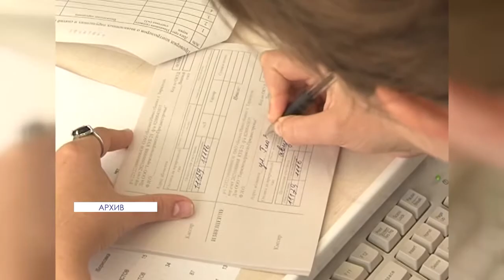Правительство рассматривает возможность снижения тарифов на коммунальные услуги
Правительство рассматривает возможность снижения тарифов на коммунальные услуги либо предоставления рассрочки по платежам. Кроме того, в Госслужбе энергетики и ЖКХ намерены заморозить запланированное поэтапное повышение тарифов на жилищные услуги. В ближайшие дни специалисты проведут необходимые расчеты. Уже на следующей неделе вопрос вынесут на рассмотрение Правительства, чтобы изменения начали действовать с марта.